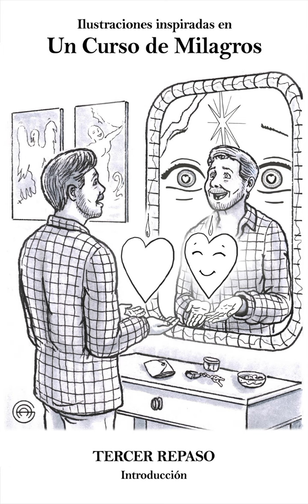UCDM Tercer Repaso: Introducción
Ilustrado y narrado por mí, Alberto.

Lee gratuitamente las Lecciones y el Curso completo en acim.org, la editorial original de uncursodemilagros.

Mi libro de ilustraciones de UCDM, "365 ilustraciones: Libro de ejercicios de Un curso de Milagros", ya está disponible en la página de Amazon de vuestro país, en tapa blanda, tapa dura y en e-book, en inglés y en español! 😍

Encuentra todos mis libros en inglés y en español en Amazon.

(Podéis ver toda la colección de las ilustraciones originales en mi cuenta de Instagram y en este album de mi página de Facebook

Mi mayor deseo, como lo fue desde el principio, es que estas ilustraciones nos apoyen a todos en nuestra comprensión de las enseñanzas del Curso. 🙏

Que así sea bajo la guía del Espíritu.

Con mucho amor y bendiciones, 😇🙏💕
Alberto